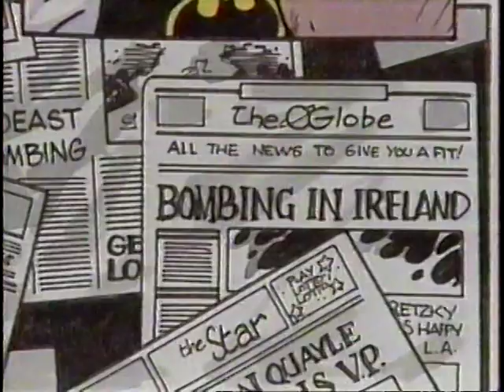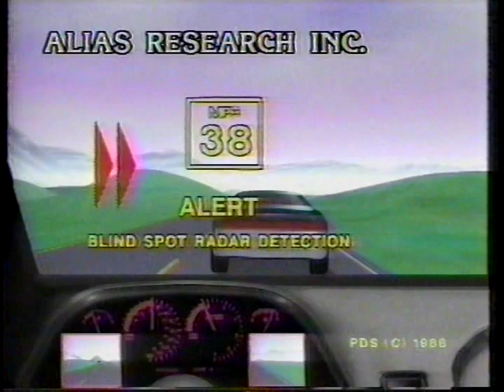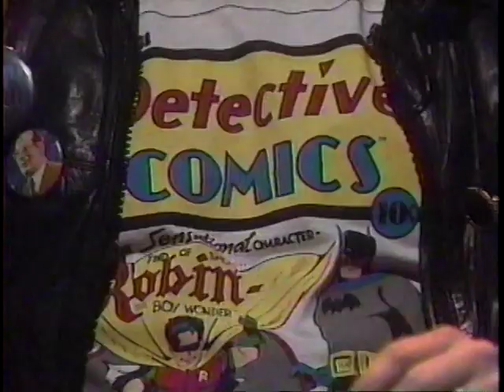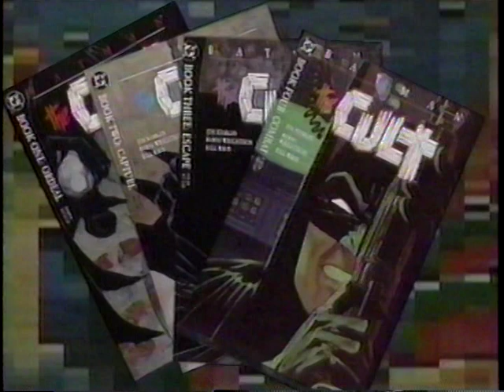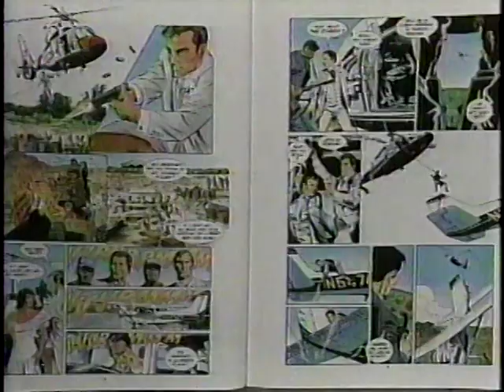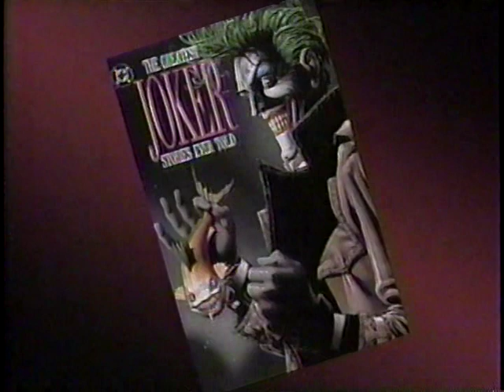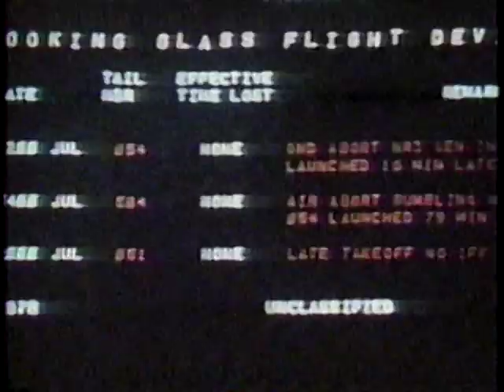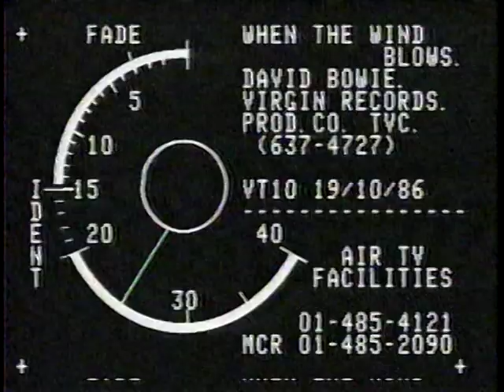PRISONERS OF GRAVITY Season One highlights (Part 1)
This is a compilation of material from the first season (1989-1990) of the TVO (TVOntario) TV series PRISONERS OF GRAVITY.  These are not complete episodes, since unfortunately I often "paused out" items that were of less interest to me while taping them off the TV.

This first part contains material from the first three episodes of the series, which originally aired in August & September 1989.